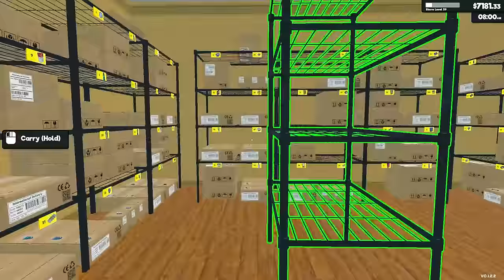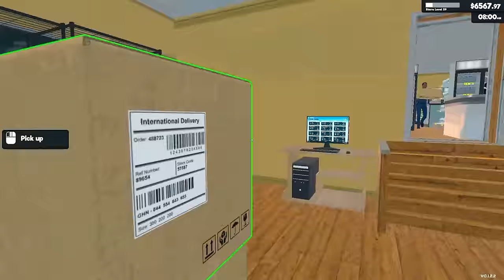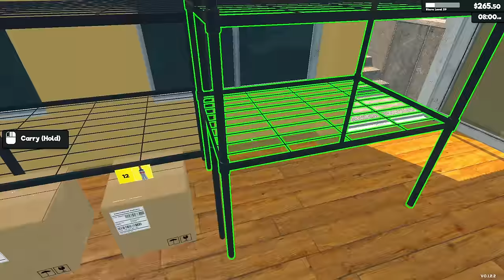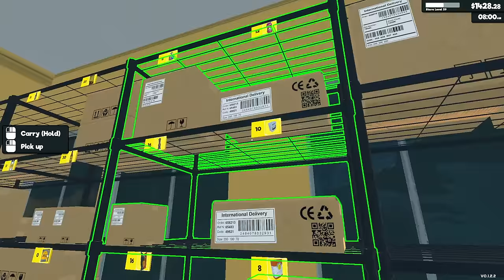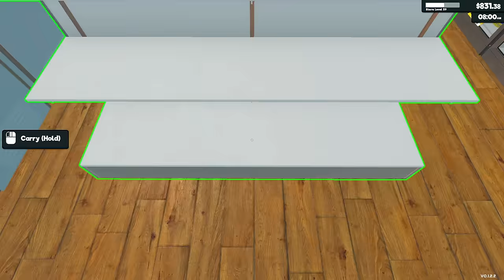Store's Getting Full With New Products ~ Supermarket Simulator